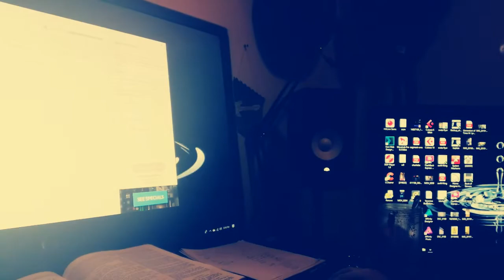Waves, will not download. Abbey Road TG Mastering. TOTAL BS CRAP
The Artist ONE is a registered 501c3 non-profit ministry, please and support with a tax-deductible donation.

My address

The Artist ONE

14511 North Creek Drive D103 Mill Creek, Wa. 98012